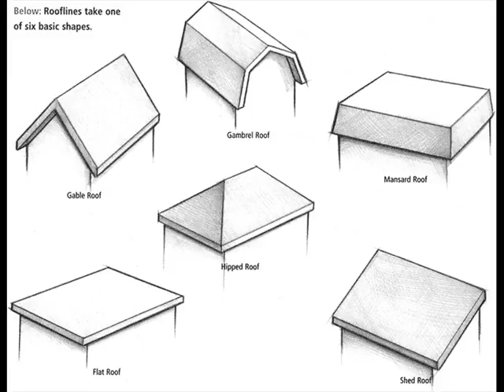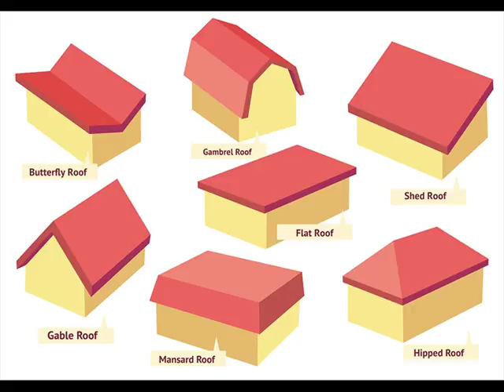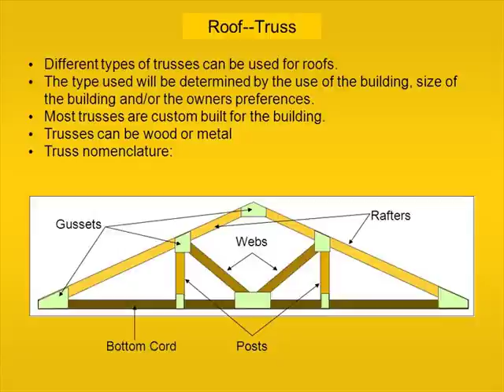Roof Construction Types UK Designs